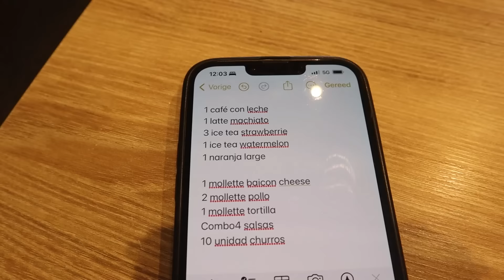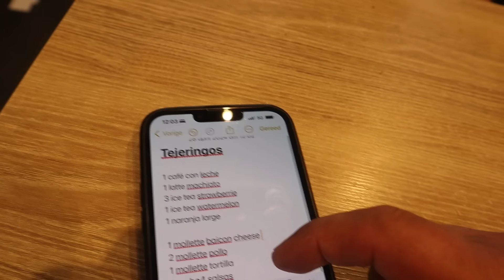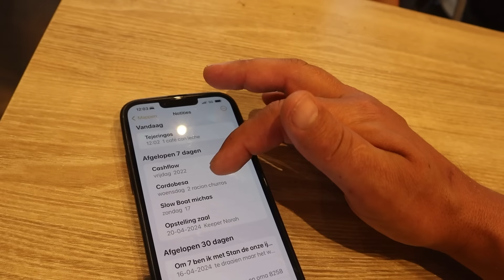NOG STEEDS DRUK OPZOEK! - #2078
Een echte lazy Sunday vandaag.
Ik was al vroeg wakker maar de rest heeft tot 9.30/10.00 uitgeslapen.
Daarna zijn we een nieuwe churros zaak uit gaan testen: tejeringos. Erg leuk!! Zit op meerdere plekken hier in de omgeving.
Terug thuis zijn Jan en ik een rondje gaan lopen met Loewie. Een beetje de buurt ontdekken.
De kinderen konden even lekker op hun iPad / telefoon.
We wilden gaan zwemmen maar halverwege de middag was er veel bewolking en wind helaas. Dus hebben we film gekeken.
Om 20.00 richting centrum gegaan en hebben we gegeten bij NILO. Echt een aanrader!
Terug thuis wilde ik in bad maar de ketel heeft het begeven. De zwembad pomp is kapot en daarmee is ook de stop van de ketel gesprongen. Wordt aan gewerkt. Jan is een film aan het kijken. De jongsten slapen. Floor en Guusje gingen lekker naar hun kamer contacten met vriendinnen en ik ga nog even werken.
Tot morgen!

✉️ FANMAIL
Fanmail De Nagelkerkjes
Fenkelstraat 33
4731 JA Oudenbosch